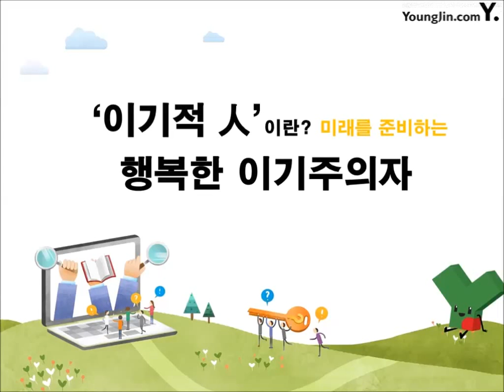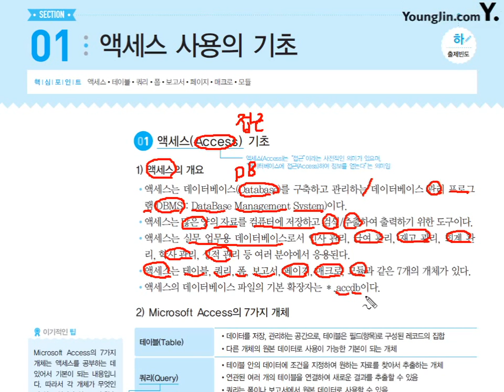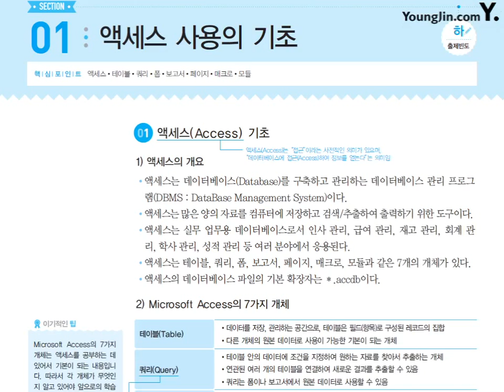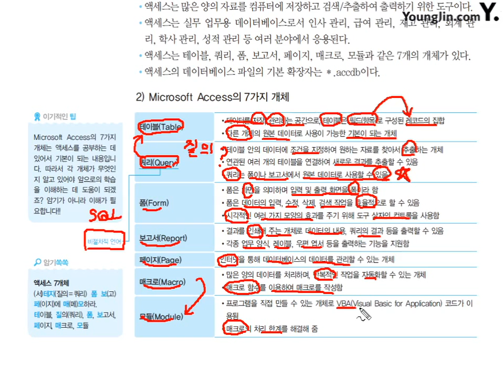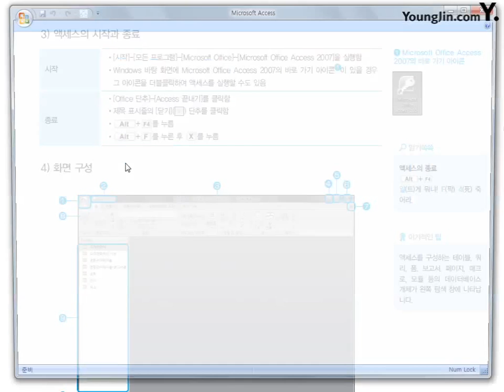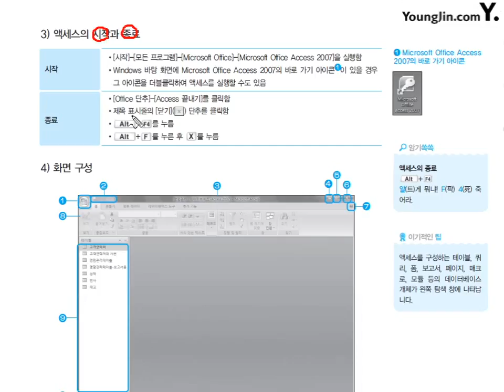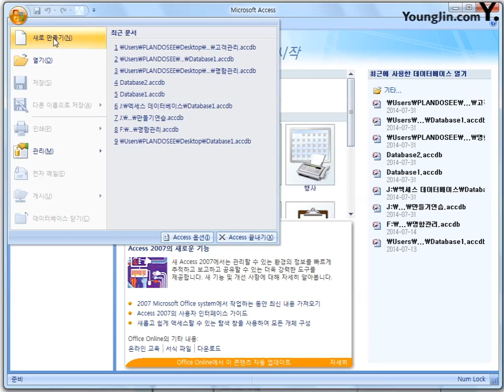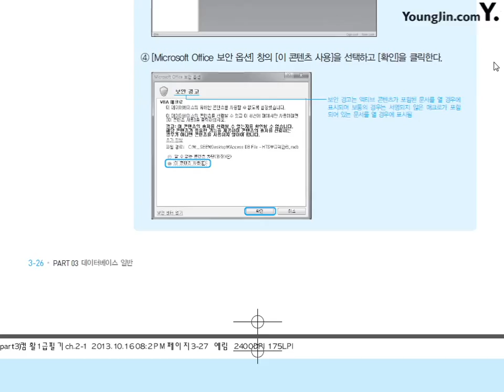04 [데이터베이스일반] 액세스 사용의 기초